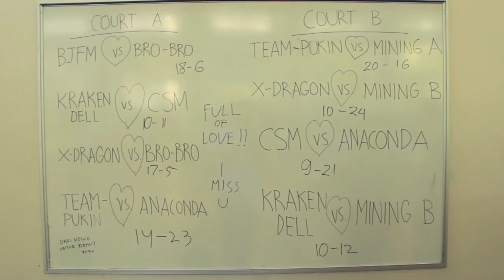PBL2013 - Week 3 (Highlights)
Produced and edited by Documentation Team PBL2013:
Irwan Sofwan, Nadir Abika Kalihanuraga, Arti Purbo, Ardita Asweva, Afina Qintharaningrat, Cut Aliffa

PPIA Basketball League is a 3-on-3 basketball competition held by Indonesian Students' Association in Australia -- Perhimpunan Pelajar Indonesia Australia (PPIA) in Queensland.